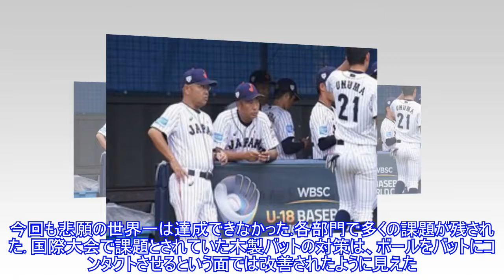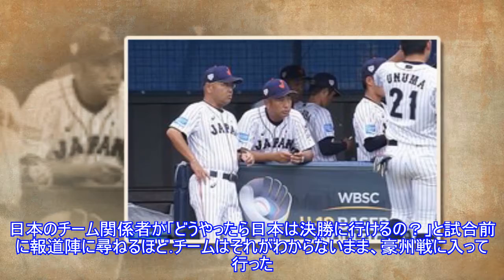【U-18W杯】侍J最強投手陣も国際大会で露呈した課題 惨敗の裏にあった曖昧さと不透明さTop News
,#【U-18W杯】侍J最強投手陣も国際大会で露呈した課題　惨敗の裏にあった曖昧さと不透明さTop,#【U-18W杯】侍J最強投手陣も国際大会で露呈した課題　惨敗の裏にあった曖昧さと不透明さTop
【U-18W杯】侍J最強投手陣も国際大会で露呈した課題 惨敗の裏にあった曖昧さと不透明さTop News ► Subscribe for more 写真拡大 韓国・機張（きじゃん）で開催されている「第29回 WBSC U-18ベースボールワールドカップ」（全試合テレビ朝日系列・BS朝日・AbemaTVで放送）は7日、スーパーラウンドの最終戦が